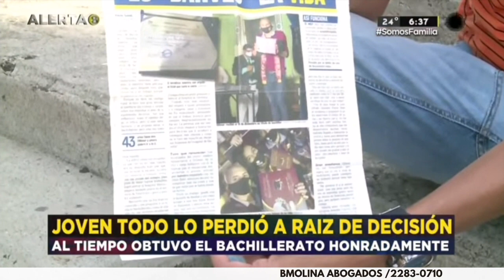🚨HOMBRE FALSIFICÓ TÍTULO DE BACHILLERATO para obtener empleo ✅ ALERTA 8 Canal 8 MULTIMEDIOS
Avance del reportaje "HOMBRE FALSIFICÓ TÍTULO DE BACHILLERATO para obtener empleo".
"Cuenta su historia para que otros no caigan en la trampa. También menciona que perdió todo a raíz de esa decisión. Al tiempo obtuvo el Bachillerato honradamente".
El Lic Boris Molina Acevedo, de B MOLINA ABOGADOS es consultado por Alerta 8 Canal 8 Multimedios Costa Rica, para brindar su criterio jurídico. Un reportaje del periodista SEBASTIÁN DURANGO.
El video original puede verlo en el Canal de youtube de Multimedios Costa Rica, Canal 8 :
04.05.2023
San José, Costa Rica